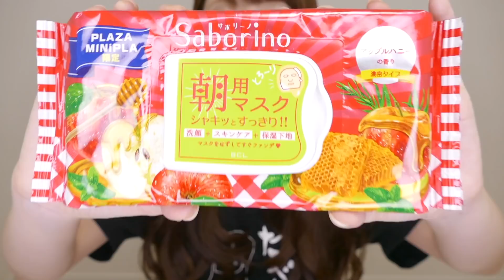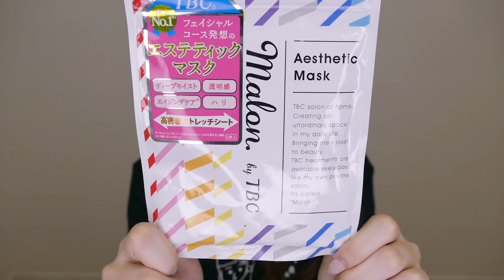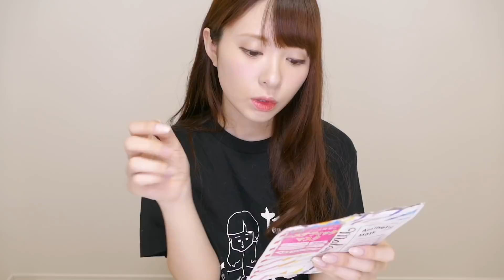＠COSMEストア＆PLAZA購入品♡オーディション告知あり！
自薦他薦、応募お待ちしてます＼(^o^)／

心機一転新しいチャンネルですヽ(・ω・)/

リクエストや聞きたい事お待ちしてます＼(^o^)／
仕事依頼や企画依頼は
youtubeのメッセージにお願いします。